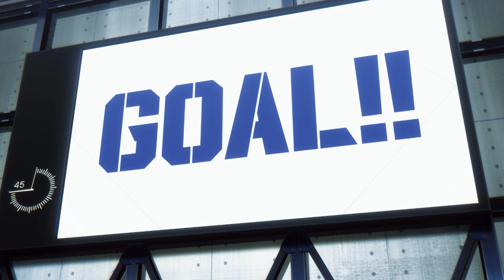I'm a striker. | Blue Lock [Edit/AMV]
song: VØJ x Lastfragment "OVERHEAD"